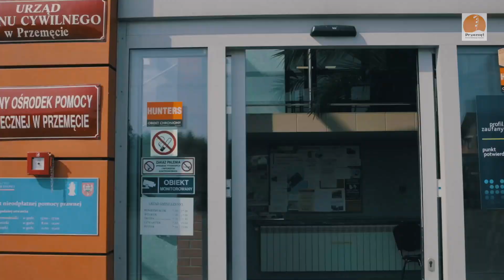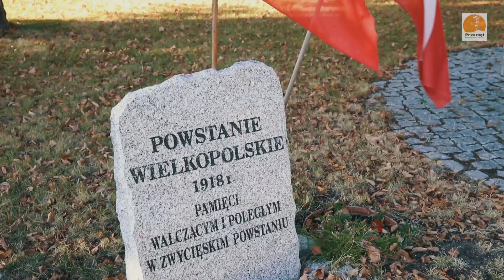Gmina Przemęt - Dobry czas inwestycji 2003-2018